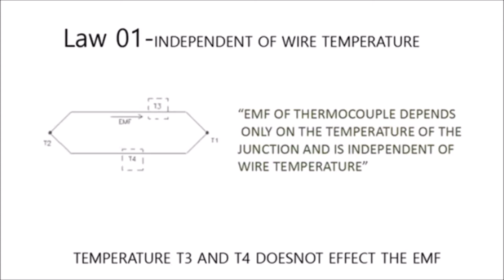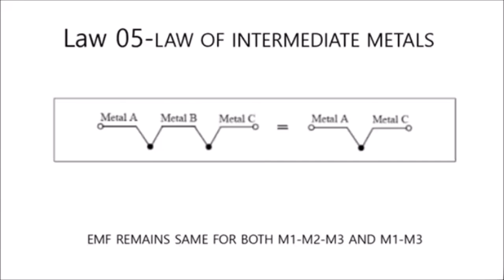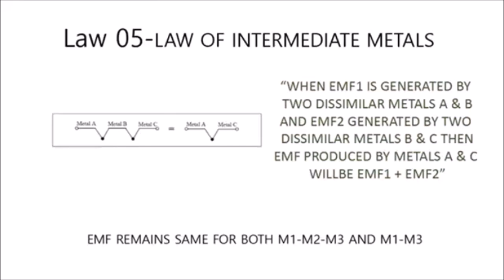Thermocouple- All 5 Laws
5 Laws under 2 minutes
All the Thermocouple laws are explained with figures.